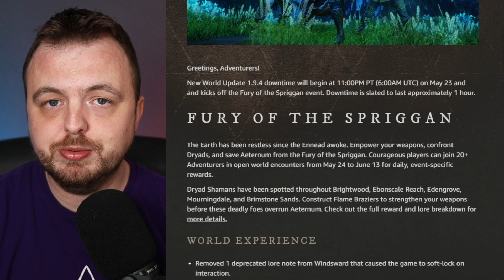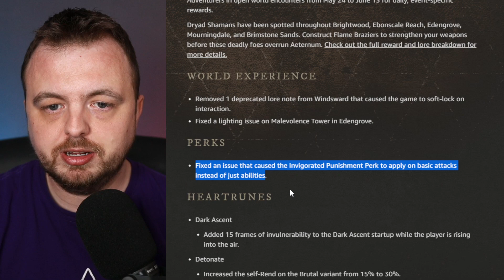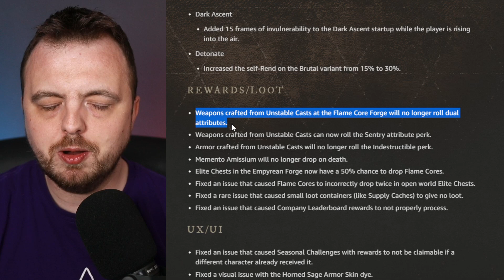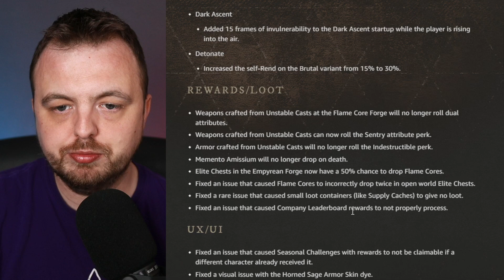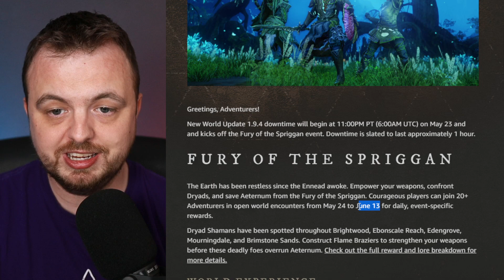New World Patch 1.9.4 LAST CHANCE Spring Event & More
New World Update 1.9.4 downtime will begin at 11:00PM PT (6:00AM UTC) on May 23 and and kicks off the Fury of the Spriggan event. Downtime is slated to last approximately 1 hour